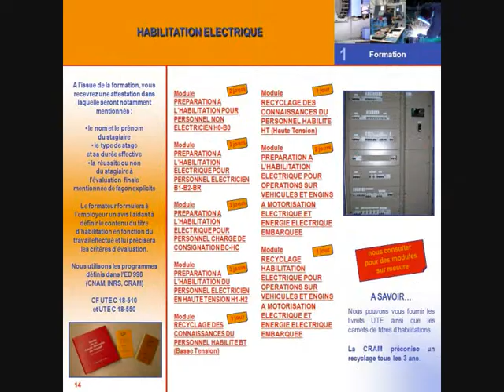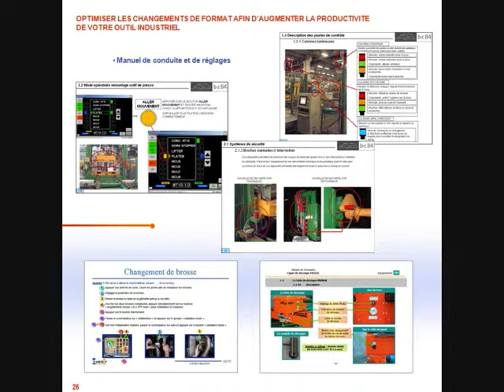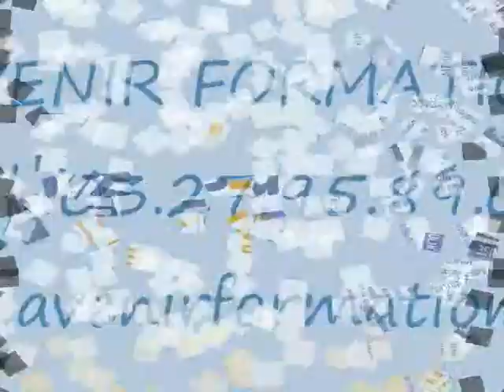AVENIR FORMATION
447,rue Jean Perrin
ZI Douai Dorignies,
59351 Douai, Nord

A propos de AVENIR FORMATION

AVENIR FORMATION est spécialiste de la formation, du conseil et de lingénierie. Elle vous propose de vous suivre et de vous accompagner dans votre évolution.

Nos clients sont les principaux constructeurs automobiles européens, leurs filiales et leurs équipementiers. Nous intervenons également dans dautres secteurs tels que lagroalimentaire, laéronautique, lénergie, la métallurgie, la mécanique, la sidérurgie et la pharmacie.

Nos domaines dactivité :
• FORMATIONS

-Les automates programmables
- Les commandes numériques
- Les techniques industrielles
- La robotique
- La variation de vitesse
- Les métiers

• INGENIERIE :

- Ingénierie pédagogique
- Ingénierie opérationnelle
- Ingénierie stratégique
- Conception d'outils pédagogiques

Notre effectif :

Une équipe de 70 personnes est à votre disposition, dont 52 spécialistes en formation et ingénierie.
Nos formateurs sont des permanents, afin de garantir dans le temps le savoir-faire et les méthodes pédagogiques de notre société.

Nos compétences :

Nos équipes vous transmettent un savoir-faire utile et précis accompagné de méthodes pédagogiques et de moyens/outils adaptés afin dêtre en adéquation avec vos départements et leurs écoles de maintenance.

Notre engagement :

Spécialistes de lindustrie, nous adaptons notre savoir-faire à vos exigences

• Flexibilité des prestations
• Respect des contraintes industrielles
• Atteinte des objectifs opérationnels

LES MARQUES:

ABB
KUKA
FANUC

SIEMENS
SCHNEIDER
TELEMECANIQUE
OMRON
ALLEN BRADLEY
MITSUBISHI

GEFANUC
NUM
SINUMERIK